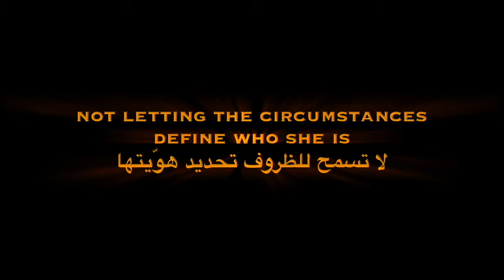Teaser R Hallab